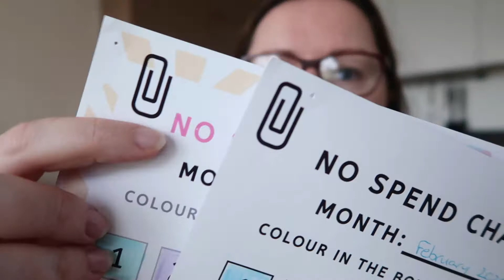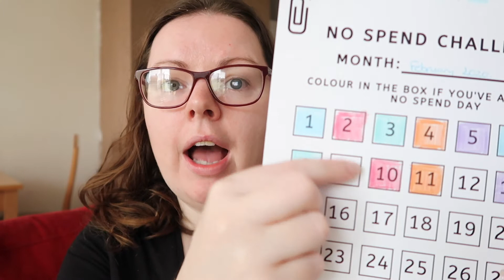WHAT IS A NO SPEND DAY? | BUDGETING FOR BEGINNERS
I have gotten a few questions from people about how to complete a No Spend Day, in this video, I go through how, why and when to complete a No Spend Day.

My Etsy shop for cash envelopes

Equipment used for this video:
Items I use to record and edit my videos:

My cash envelope wallet is Temperley for Filofax IKAT
Amazon UK